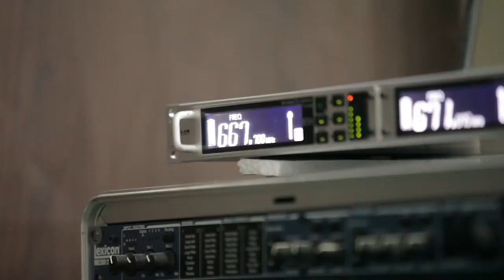2020 DCHS Batch 1995 Home Coming The Making / DAVAO CHRISTIAN HIGH SCHOOL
Davao Christian High School
Alumni Home Coming Hosted by BATCH 95
Lion King The Making